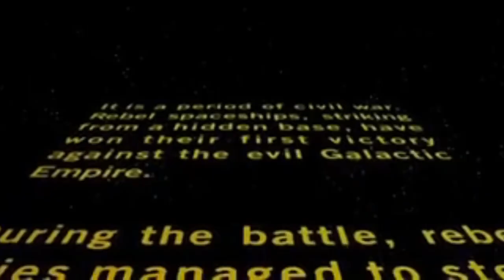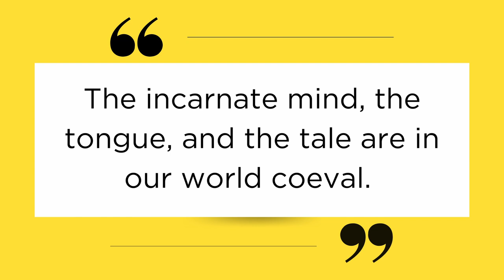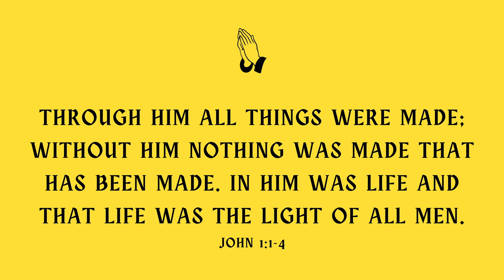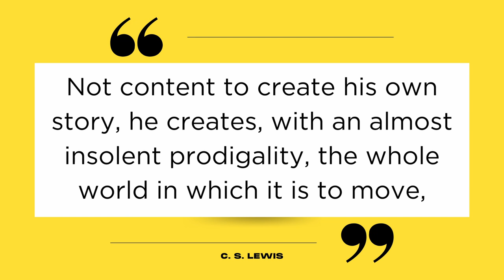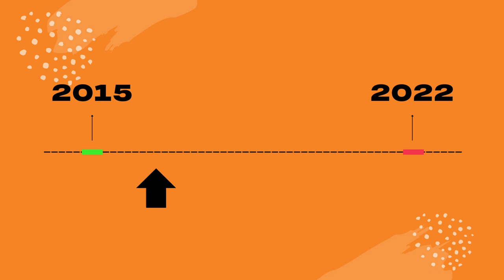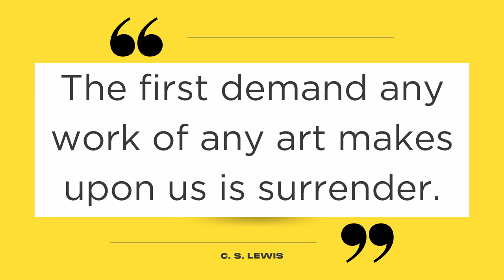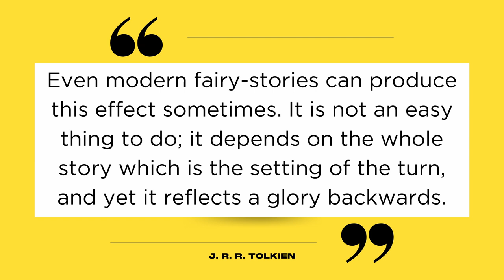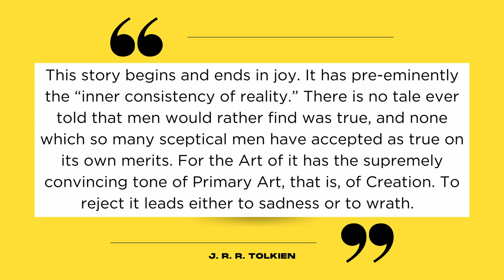Tolkien: One Myth to Rule Them All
With the release of the Amazon series 'The Rings of Power', everyone is once again talking about The Lord of the Rings. Reformed Mythologist Nate Morgan Locke from Speak Life explains how The Lord of the Rings is profoundly shaped by Tolkien's Christian faith.

Written and presented by Nate Morgan Locke
Produced and edited by Thomas Thorogood

LINKS

CONNECT

TIMESTAMPS

0:00 Intro
3:04 Inspiration
7:22 Sub-Creators
10:51 Mythopoeia
17:23 Eucatastrophe
21:06 Outro